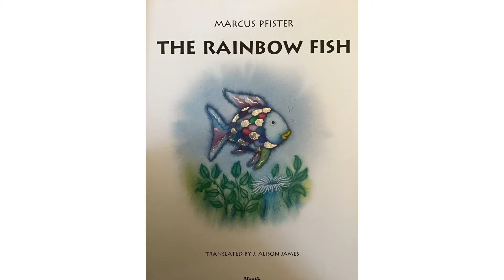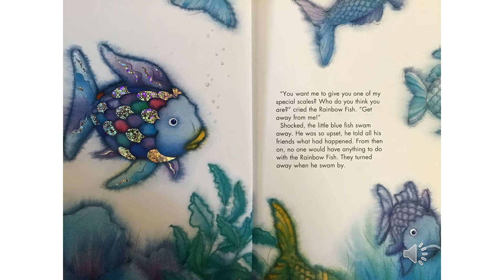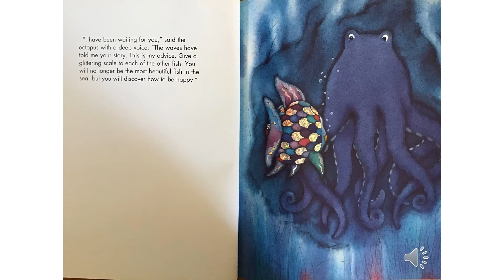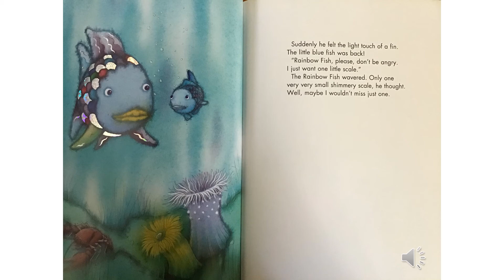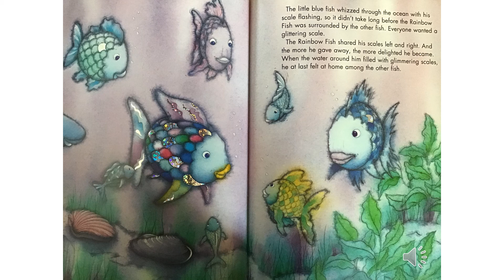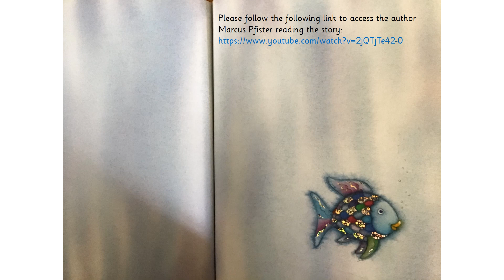The Rainbow Fish Story